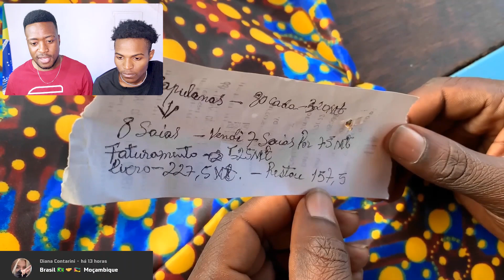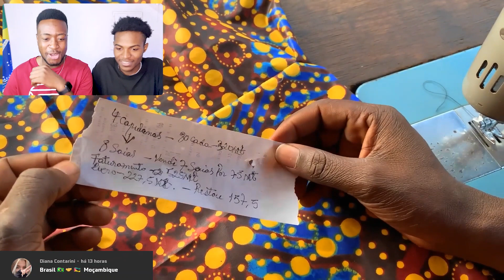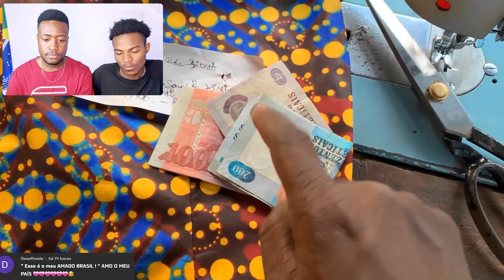É TÃO BOM NO QUE FAZ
NESTE VIDEO  VIDEO REAGIMOS AO VIDEO DO JOSE LINO,  UM YOUTUBER TOP
QUE VEIO TRAZER CONTEÚDO DIFERENCIADOS  A RESPEITO DE MOÇAMBIQUE-

CONFIRA